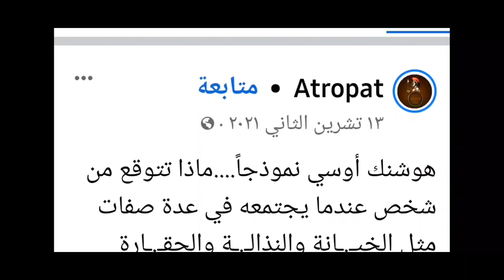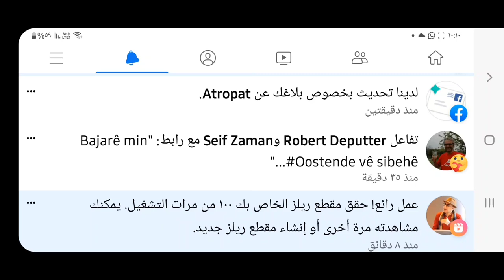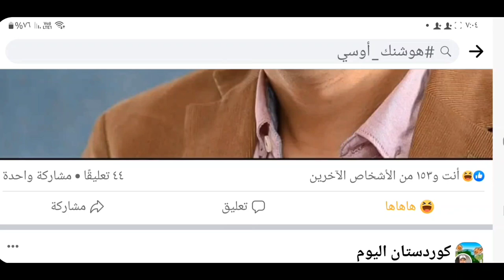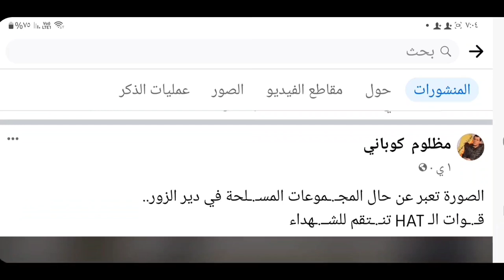فنجان_قهوة_مع_هوشنك -3| مظلوم_كوباني وجمهورية فينكستان الفيسبوكية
في 9 سبتمبر 2022 نشرت فيديو باللغة الكردية عن مظلوم عبدي بعنوان مظلوم كوباني الذي بارع روجافا للعمال الكردستاني 👇

في 26 أكتوبر 2022 رد  مظلوم عبدي، أو من ينوب عنه، في إحدى الحسابات الناطقة باسمه على الفيسبوك.
اكتشفت الرد بمحض الصدفة أثناء البحث عن اسمي. فكانت لي هذه الوقفة في هذا الفيديو.